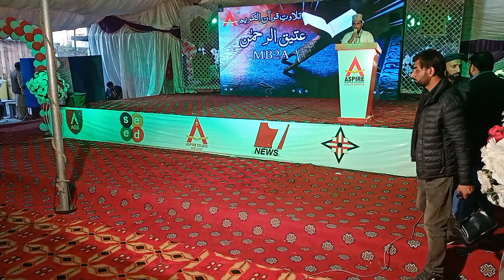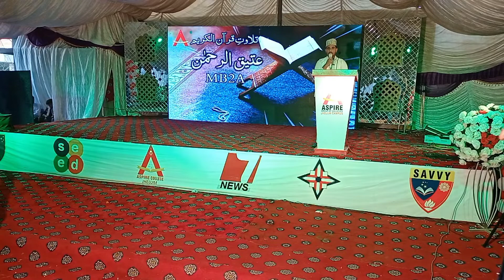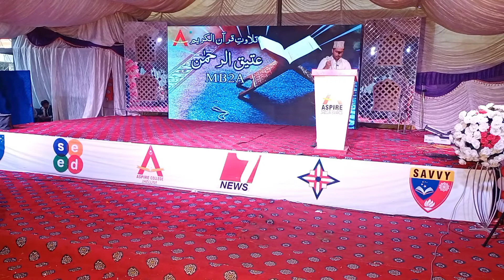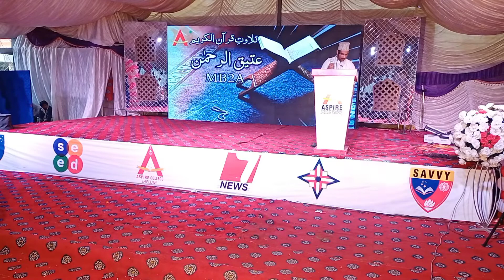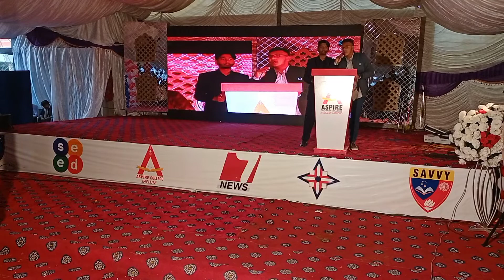Recitation of Holy Quran by Attiq | Aspire College Jhelum| Welcome Party